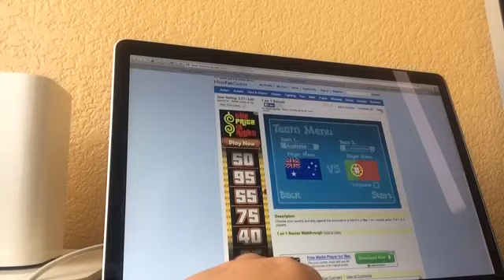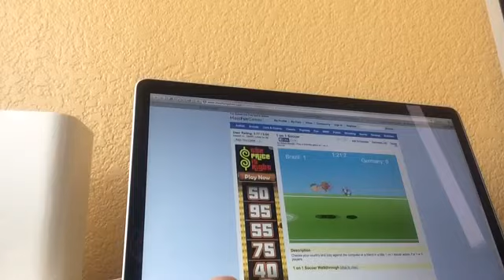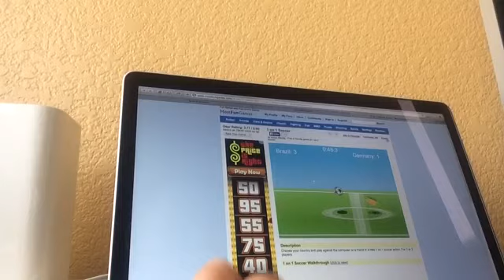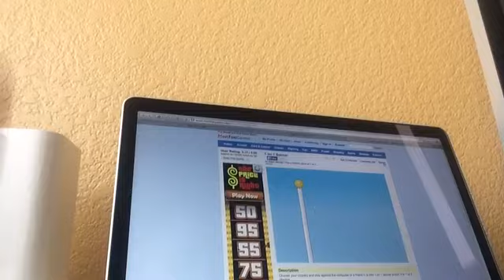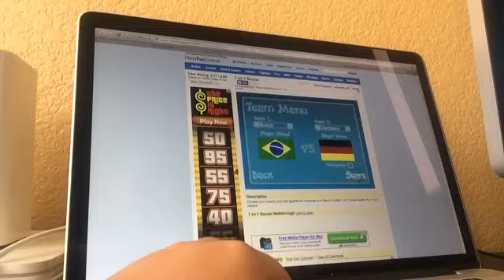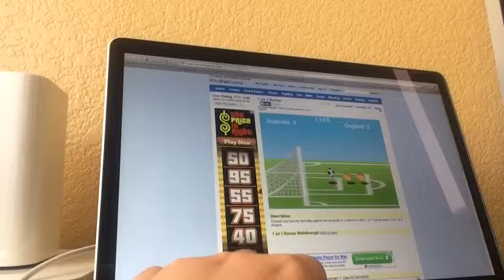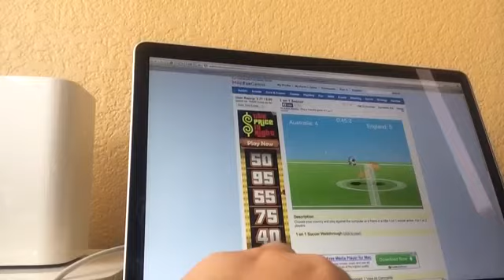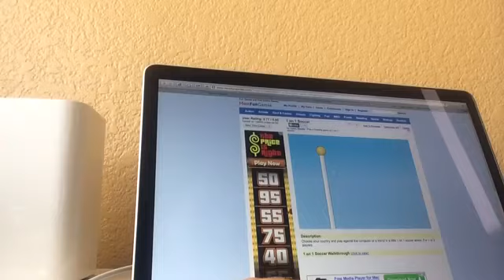1v1 Soccer with Micaiah Farrell: DOMINATION!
Watch as I completely demolish Micaiah in a game called 1v1 soccer. Hope You Enjoy!